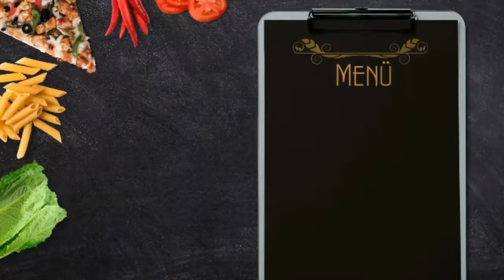👩‍🍳💎 como hacer MUFFINS de CHOCOLATE y VAINILLA 🧁🍫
(✿◕‿◕✿) 👋Hola a todos!! Hoy les traemos muffins de chocolate y vainilla (MAGDALENAS MARMOLADAS)!! Una sencilla receta donde combinamos los sabores de vainilla con chocolate!!

Aquí les dejo los ingredientes:
-150G. de Harina Leudante.
-90G. de Manteca.
-100G. de Azúcar.
-2 Huevos.
-60Ml. de Leche.
-50G. de Cacao en Polvo.

💡Si por alguna razón la mezcla les queda un poco mas espesa (ya sea por el tamaño de los huevos o a veces no tenemos suficiente manteca) le podemos agregar 50Ml. adicionales de leche para poder trabajar mejor la mezcla (como se ve en el vídeo).

Eso es todo, esperamos que nos cuenten en los comentarios como les salió y los esperamos la semana que viene para seguir compartiendo recetas!!!👇👇

⭐⭐Te RECOMENDAMOS ver estos VIDEOS⭐⭐